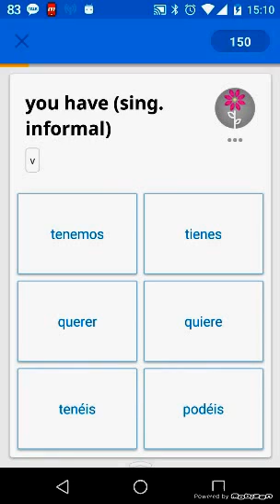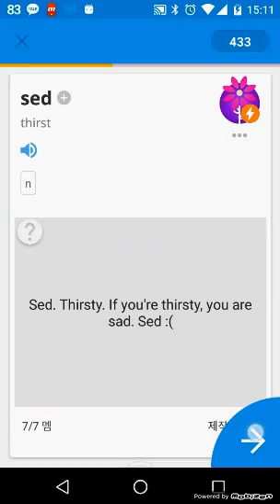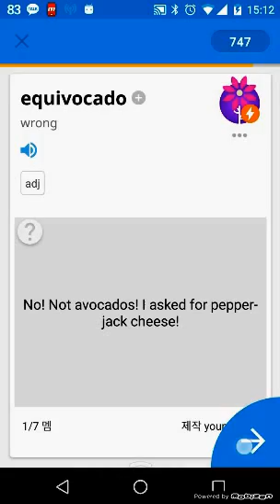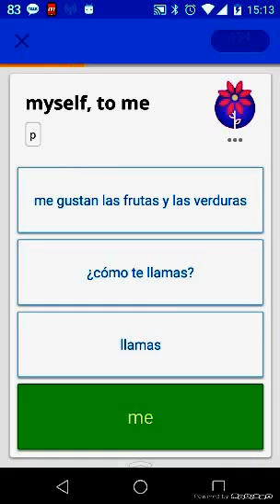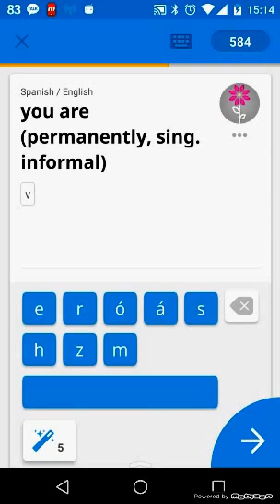멤라이즈 스페인어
비싼 돈 내고 학원 갈 필요 없습니다. 스마트폰에서 무료 혹은 아주 저렴한 가격으로 공부를 할 수 있습니다. 틀리면 맞을 때까지 반복시켜 줍니다.